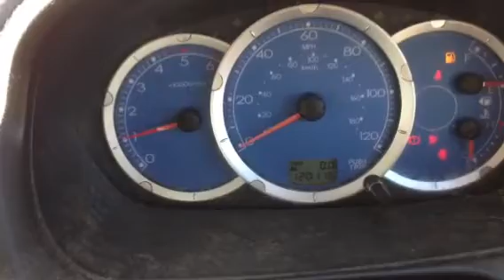T2947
Mitsubishi l200